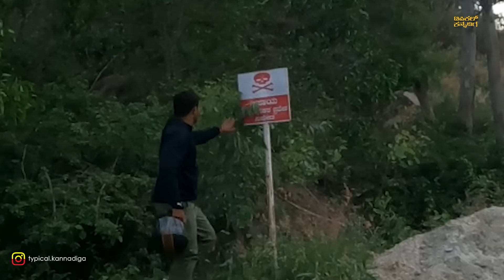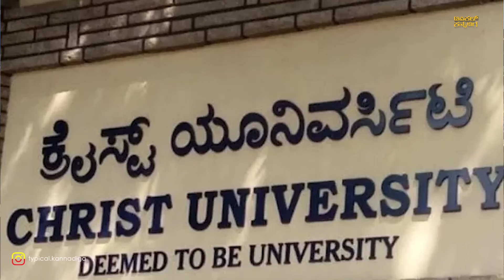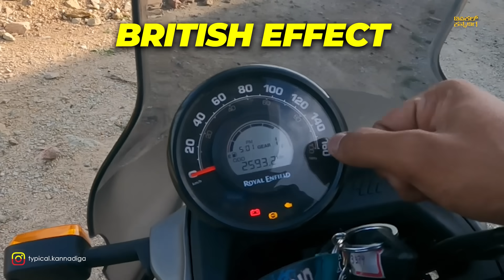SCRAM 411 VLOG🔥ಹಿಮಾಲಯನ್ ಇರ್ವಾಗ ಇದ್ಯಾಕೆ⁉️royalenfield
IS SCRAM BETTER THAN HIMALAYAN ???

Typical kannadiga
Namsakara guruuuu !